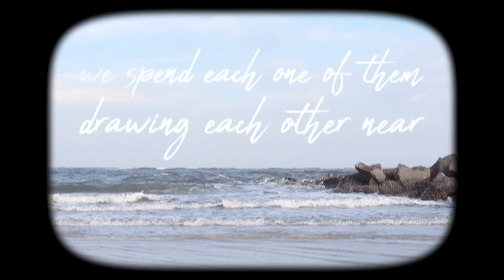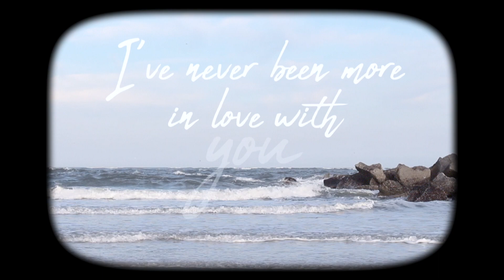365 Days - Jolie (Lyric Video)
The official lyric video for 365 Days by Jolie.

Original lyrics and music by Jolie.
Single recorded and produced by The Fish Tank Recordings.
For MERCH go to my website below!